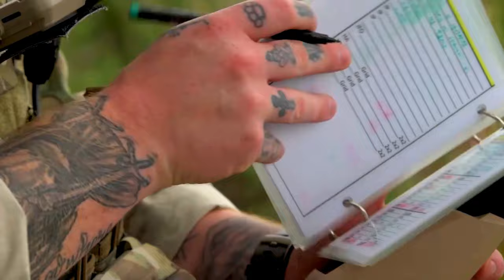Exercise Balikatan 22 | Philippine and U.S. Air Force Combat Air Controllers Coordinate Airspace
Philippine and U.S. Air Force combat air controllers coordinate airspace during exercise Balikatan 22 at Colonel Ernesto Rabina Air Base, Tarlac, Philippines, April 1, 2022.

Balikatan 22: CALFEX B-Roll
PHILIPPINES
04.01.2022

Balikatan is an annual exercise between the Armed Forces of the Philippines and U.S. military designed to strengthen bilateral interoperability, capabilities, trust, and cooperation built over decades of shared experiences. Balikatan 22 is the 37th iteration of the exercise and coincides with the 75th anniversary of U.S.-Philippine security cooperation. (U.S. Air Force video by Airman 1st Class Anna Nolte)

Film Credits: Video by Airman 1st Class Anna Nolte
Exercise Balikatan